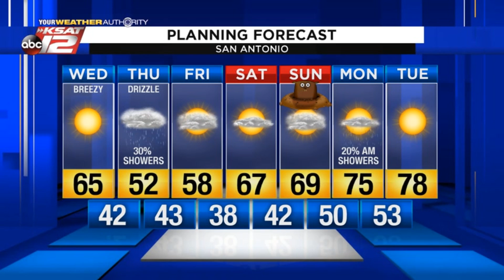Justin's Midday Update: January 29, 2020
Sunny and breezy this afternoon, before clouds return tonight.  A cooler, cloudy day is forecast for tomorrow.